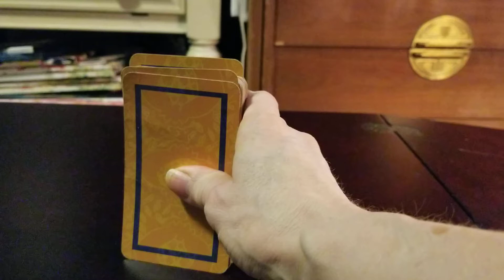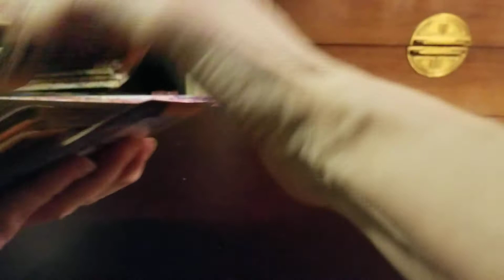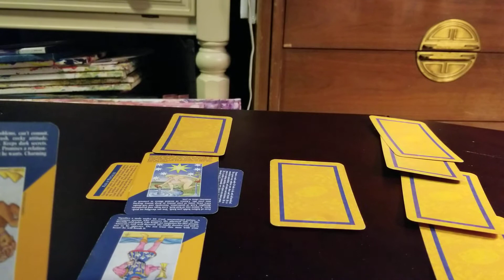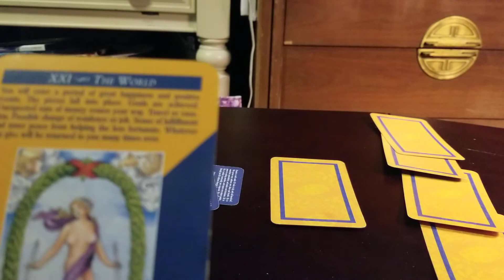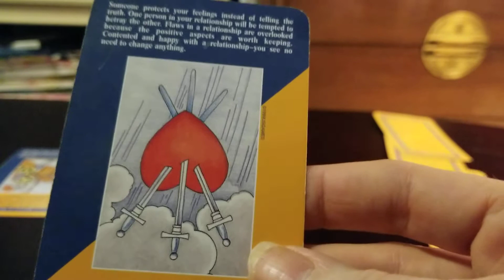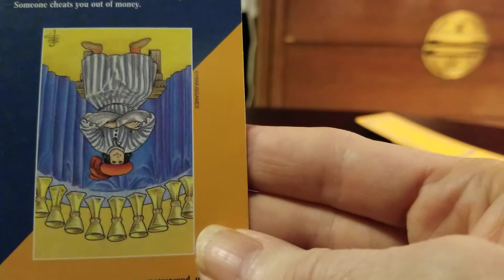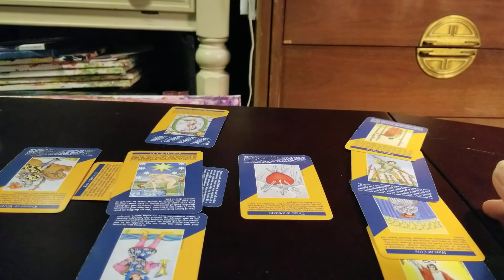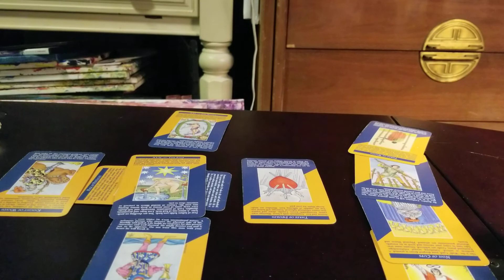Biden legal or not ... what's in store tarot reading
reading of current energies